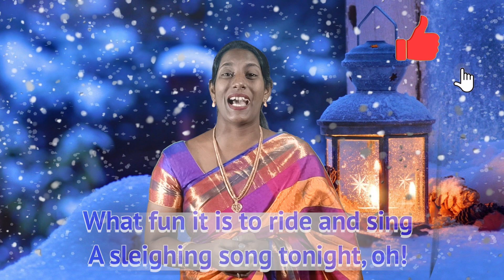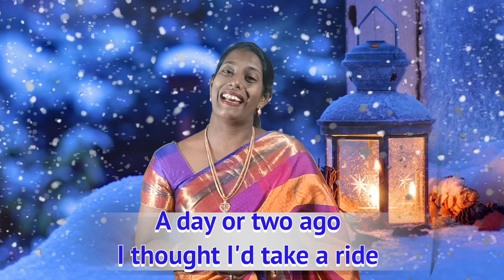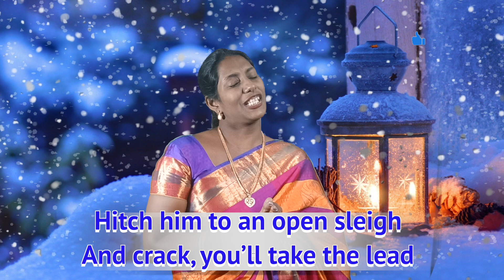Jingle Bells| MPT Ministries| Christmas Song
Song sung by
Sis. Sheeba

Mr. Kevin Steve